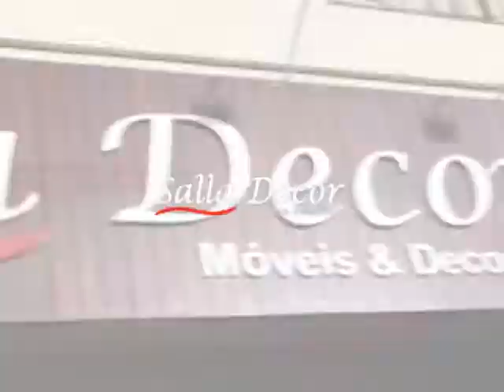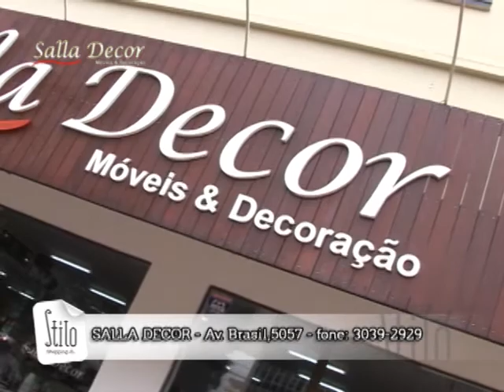SALLA DECOR 24 02 2011